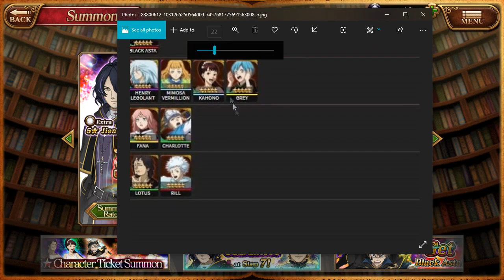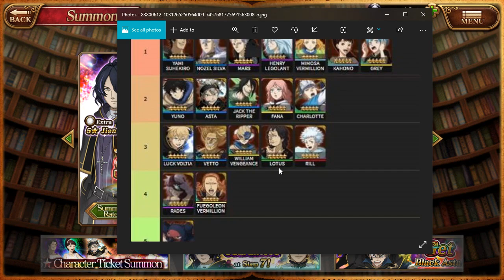SUMMON BLACK ASTA HOKI??😈 MIMOSA SAMPE SMILE?? | Black Clover Phantom Knights Bahasa Indonesia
Summon black asta di video pertama game black clover phantom knights bahasa indonesia